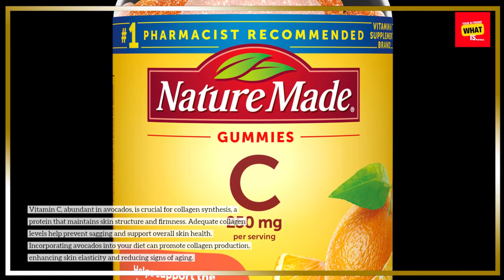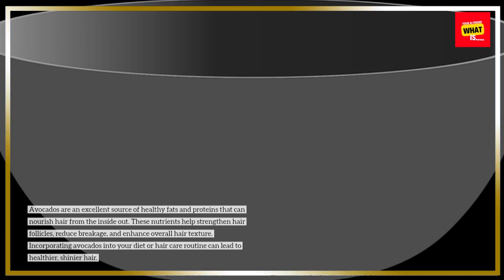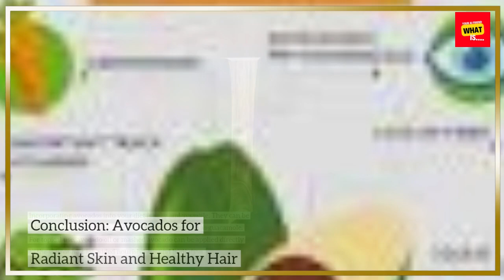What Are the Benefits of Consuming Avocados for Skin and Hair Health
Avocados are rich in nutrients that nourish your skin and hair. Learn how this superfood promotes a healthy glow from the inside out.